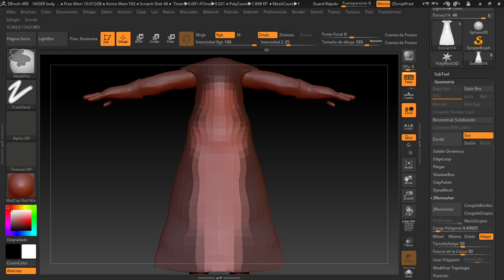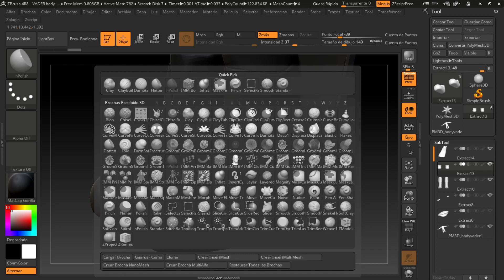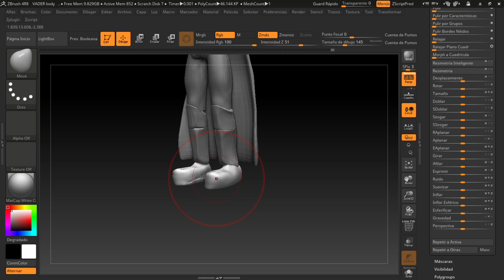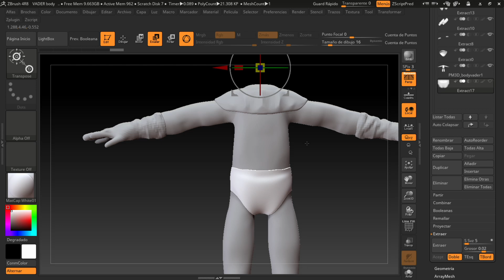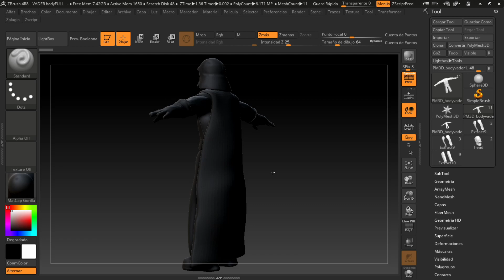traje darth vader parte 3